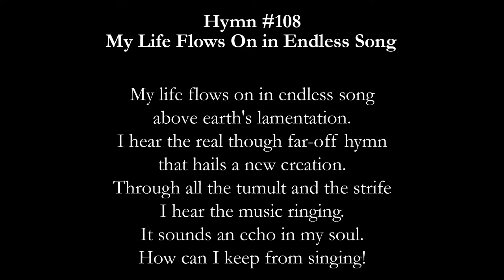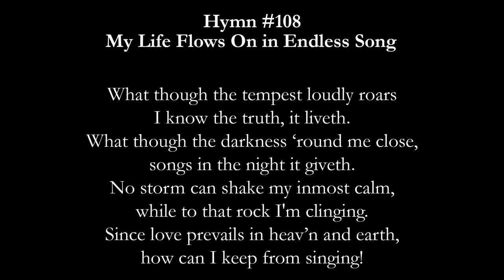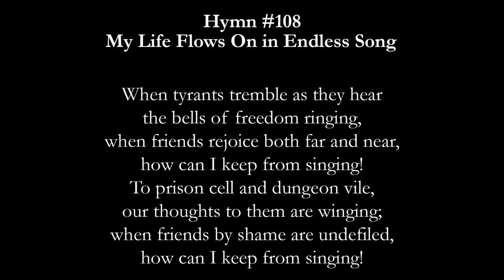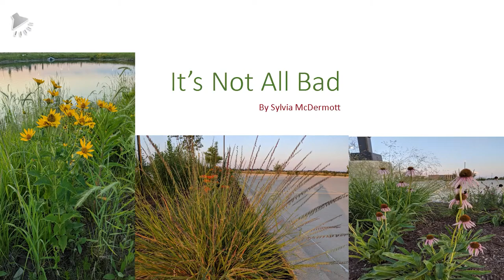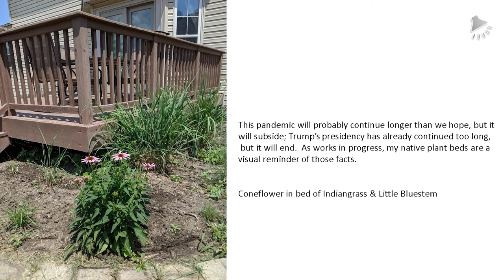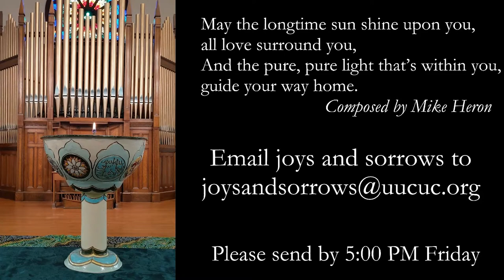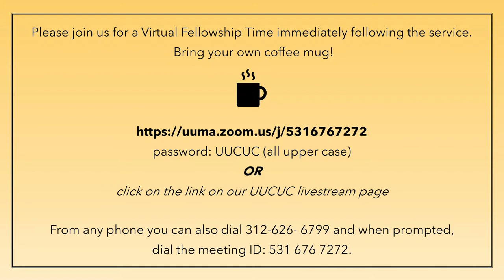Pandemic Experiences and Reflections (7/12/20)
This service will feature reflective descriptions of the diverse COVID-19 experiences of congregation members. What challenges have you experienced and how have you met those challenges? What surprises have you experienced, and what did you learn from them? How has this time of isolation and quarantine affected you, your family, your friends, and your relationships with others?

Copyright permission to include the musical content in this video was obtained through Worshipcast or One License licenses.